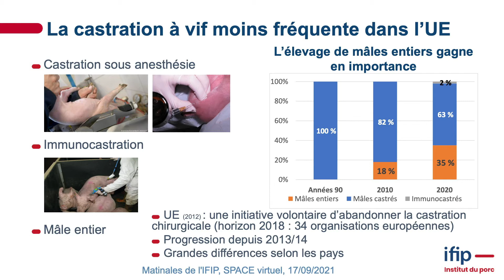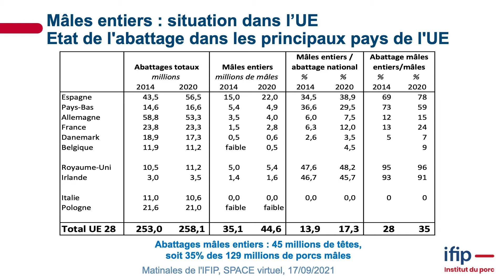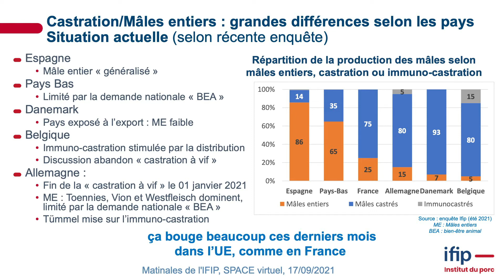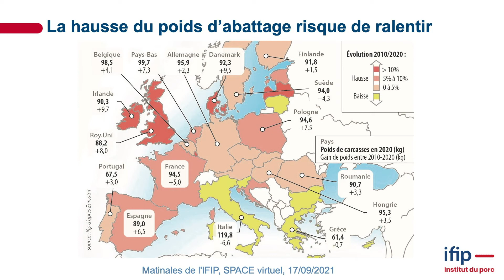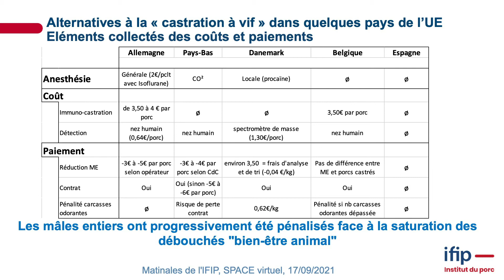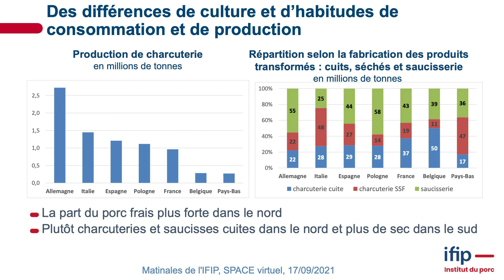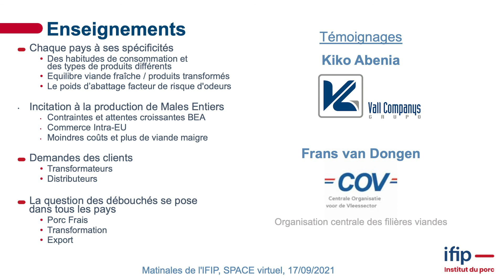Quels produits pour quels marchés ? Viandes de porcs mâles dans l'UE (Matinale IFIP 17/09/21)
Intervention de Jan Peter Van Ferneij, économiste à l'IFIP lors de la Matinale virtuelle du Space 2021 dédiée à la production de porcs mâles entiers - Panorama des pays de l’UE :
- Situation des abattages de porcs castrés, mâles entiers et immunocastrés par pays
- Modes de paiement des mâles entiers selon les pays et les entreprises